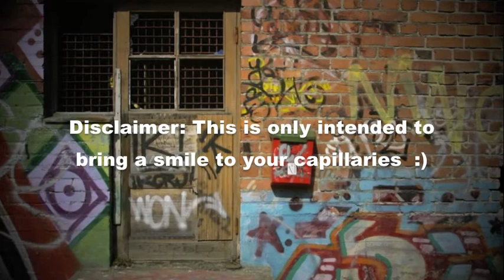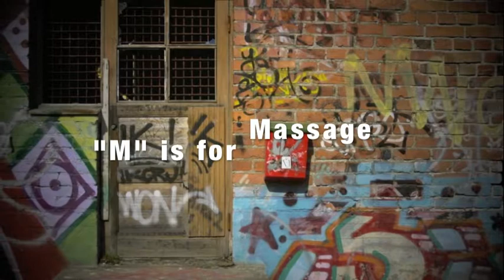Massage Gang Signs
Learn some gang signs, only massage therapists know  :)